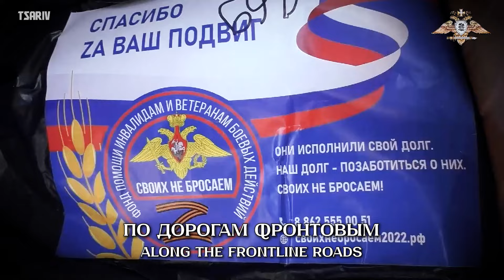"Humanitarian Song" - Гуманитарка by А. Ванюшкин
Song about the Humanitarian in the SMO by А. Ванюшкин
Гуманитарка А. Ванюшкина с текст
[Requested]
[Russian]
Есть такие мужики, среди нас.
В выходной не на рыбалку - на Донбасс!
В Запорожье и в Херсон не впервой,
Узнает на блокпосту часовой.

Навигатор потерял интернет,
И дороги уж практически нет.
По ухабам мы тихонько ползем,
До Василича сейчас довезем.

Едим, катим, не пылим, всем врагам назло -
Мы везем гуманитарку на СВО!
Лучше нету для бойцов нашего подарка,
По дорогам фронтовым - гуманитарка!

Кто-то пальцем у виска крутанет:
Мол, куда тебя несет в гололед?
И доедет ли до места "газель",
Но мы возим и в жару и в метель.

Снова едем мы своих поддержать,
И не будет нам никто возражать.
Мы желаем всей огромной страной,
Вам с Победой всем вернуться домой!

По дороге М-4, та, что на Ростов,
Едут парни и девчонки с разных городов!
За "газелью" джип с прицепом, на капоте буква Z -
В нашем славном экипаже посторонних нет!

[English]
Here are such men among us.
On their day off, not fishing - but to Donbas!
To Zaporizhzhia and Kherson, not for the first time,
The sentry at the checkpoint will recognize them.

The navigator has lost the internet,
And the road is practically gone.
We crawl quietly over bumps,
We'll get Vasilych there soon.

We eat, we drive, not raising dust, to spite all enemies -
We're bringing humanitarian aid to the Special Military Operation (SMO)!
There's no better gift for the soldiers,
Along the front roads - humanitarian aid!

Someone will twirl a finger at their temple:
Like, where are you going in the ice?
And will the "Gazelle" make it to the place,
But we drive in both heat and snowstorm.

We're going again to support our own,
And no one will object to us.
We wish, as a whole vast country,
That you all return home with Victory!

We're bringing humanitarian aid to the SMO!

Along the M-4 road, the one to Rostov,
Guys and girls from different cities are driving!
Behind the "Gazelle" a jeep with a trailer, with a Z on the hood -
In our glorious crew, there are no outsiders!